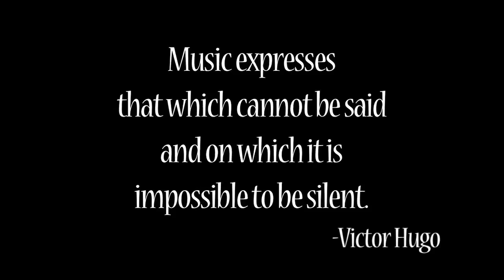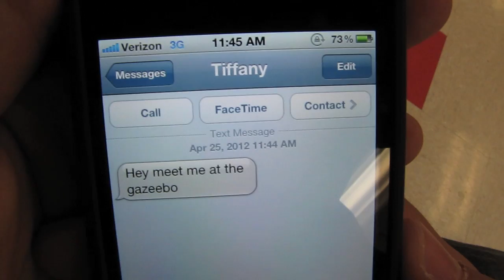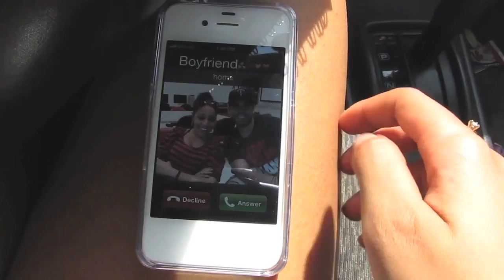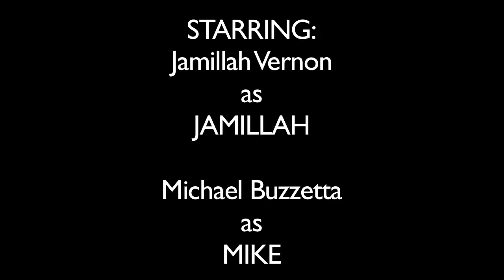Senior Project - "Extended Music Video"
We made this video to let lyrics from a variety of songs explain the story of a girl whose boyfriend cheats on her and how she reacts to it.